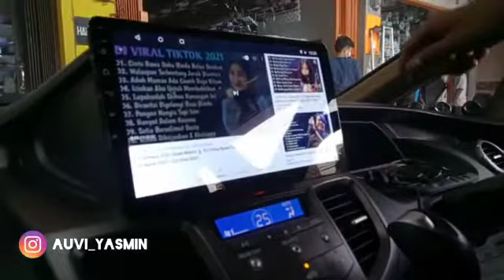"Pasang HU android 10 inch di Honda Odysei"